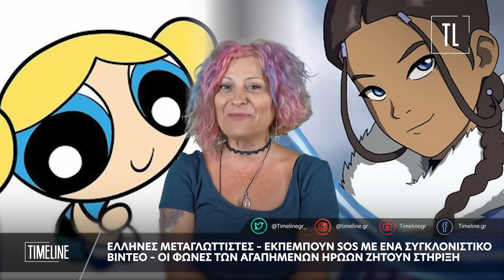Έλληνες μεταγλωττιστές: Εκπέμπουν SOS με ένα συγκλονιστικό βίντεο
Οι φωνές των αγαπημένων ηρώων ζητούν στήριξη